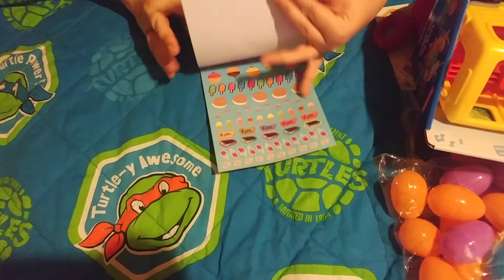Wal mart Haul 3/31/2018